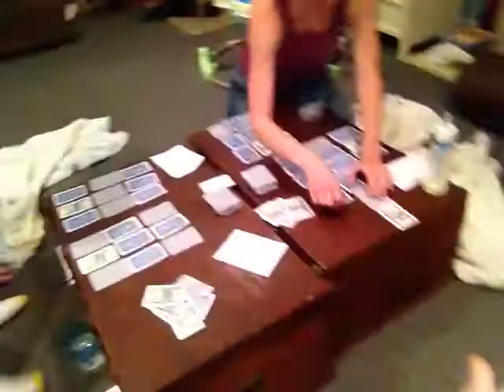BSAV - New Destiny T-Shirt!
ben sucks at vlogging